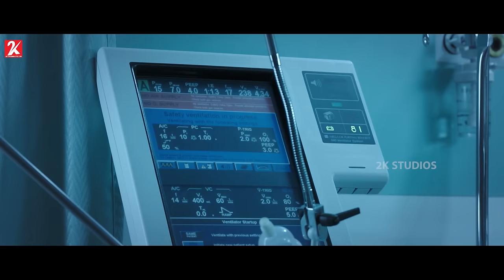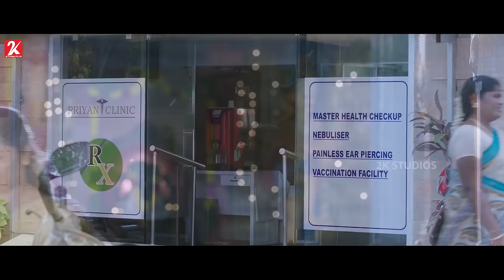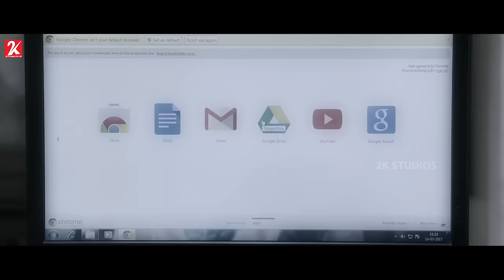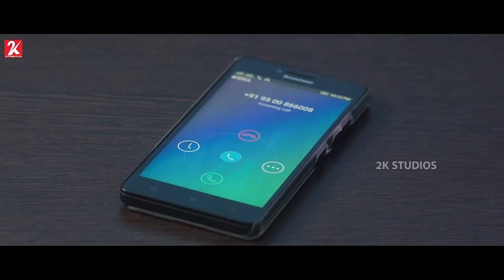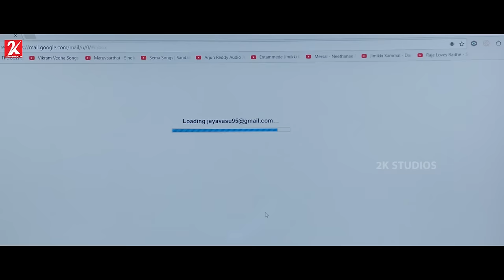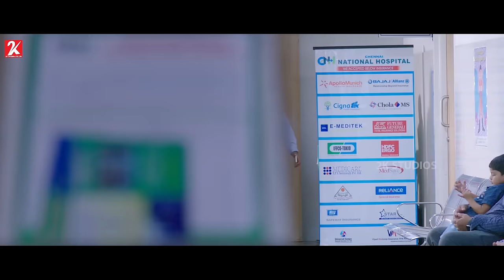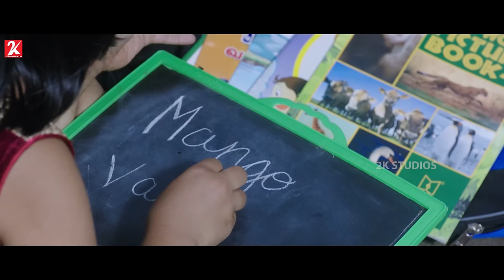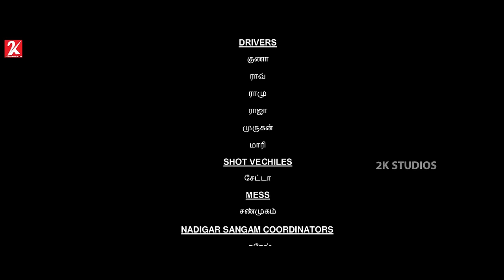Embiran Latest Tamil Romance Movie | Rejith Menon | Radhika Preethi | 2K Studio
Embiran is a 2019 Indian Tamil language realistic thriller film directed by Krishna Pandi, starring Rejith Menon, Radhika Preethi and T. S. B. K. Moulee. Rejith Menon played as Priyan, Radhika Preethi as Jeya and T. S. B. K. Moulee played grandfather of Jeya.

Directed by Krishna Pandi
Produced by Panchavarnam
Starring Rejith Menon
Radhika Preethi
T. S. B. K. Moulee
Cinematography M. Pugazhenthi
Edited by D. Manoj
Production
company
Panchavarnam Films
Release date
22 March 2019
Country India
Language Tamil